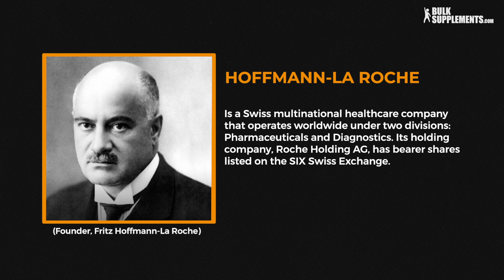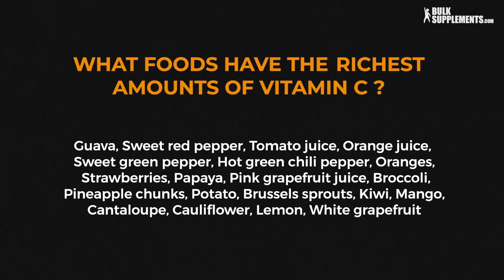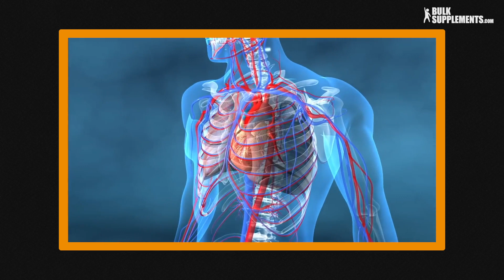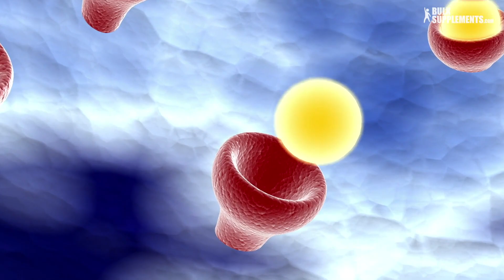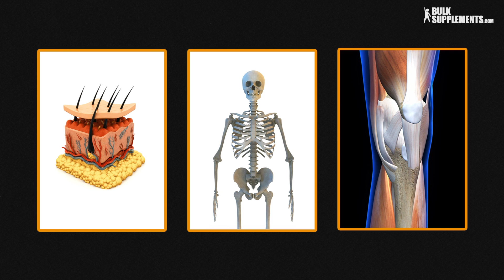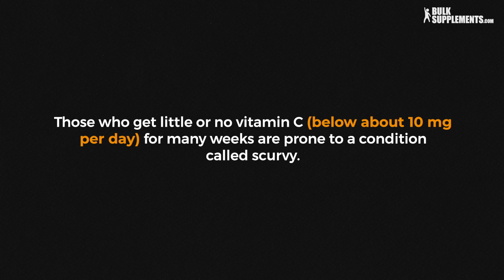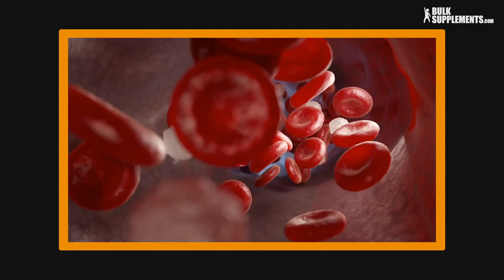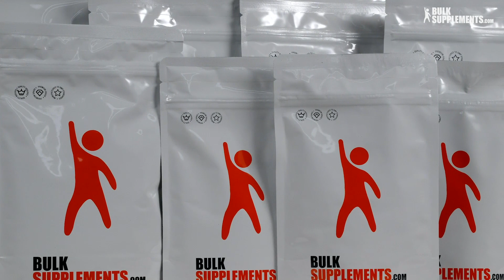Vitamin C (Ascorbic Acid): What it it? What Foods Have It? Benefits, Dosage and Side Effects.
Vitamin C, also known as ascorbic acid and ascorbate, is a vitamin full of benefits found in various foods and sold as a dietary supplement, often used to prevent and treat scurvy. It is an essential nutrient involved in the repair of tissue and the enzymatic production of certain neurotransmitters. It is also important for immune system function. Vitamin C has also been used as an antioxidant.

This particular vitamin was discovered in 1912, isolated in 1928 and became the first one to be chemically-produced (or synthesized) in 1933. Shortly thereafter, Tadeus Reichstein succeeded in synthesizing vitamin C in bulk by what is now known as the Reichstein process (x), allowing manufacturers to mass-produce the product inexpensively. In 1934, Hoffman-La Roche trademarked synthetic vitamin C under the brand name Redoxon and began marketing it as a dietary supplement.

Of course, in more modern times, the term “vitamin C” conjures up visions of orange juice and chewable tablets, mainly for beefing up our immune systems. But how many of us take it as required and what can it do to improve our quality of life?

What is Vitamin C?
Naturally present in some foods, added to others, and available as a dietary supplement, vitamin C is a water-soluble vitamin that is an essential dietary component because of the fact that humans, unlike most animals,cannot synthesize it endogenously. Over the years, vitamin C has been an important physiological antioxidant, and research shows its potential to regenerate other antioxidants within the body, including alpha-tocopherol (vitamin E) (x).

Vitamin C is also known as L-ascorbic acid, and is considered an essential vitamin for a myriad of reasons. According to Erik Levi, a Functional Nutritional Therapy Practitioner at HollisticNootropics.com, “Vitamin C works as a cofactor for many metabolic processes and is especially essential for many gut, brain, and adrenal related actions.”

Some people, before introducing vitamins into their daily schedules, will ask their physician or pharmacist, “Exactly what is a vitamin?” Put simply, a vitamin is both:

An organic compound, meaning it contains carbon
An essential nutrient that the body cannot produce enough of, and which it needs to obtain via food (x)
What Foods Have Vitamin C?
As we have covered already, the human body does not store natural vitamin C, so this nutrient must be obtained through an everyday diet. It is widely accepted that fruits and vegetables are the best food sources of vitamin C, and that patients may meet daily requirements by eating a variety of these healthful foods (x).

So if food is the source, what kind of foods boost the richest amounts of vitamin C?

Guava (raw)
Sweet red pepper (raw)
Tomato juice
Orange juice
Sweet green pepper
Hot green chili pepper (raw)
Oranges
Strawberries
Papaya
Pink grapefruit juice
Broccoli
Pineapple chunks
Potato
Brussels sprouts
Kiwi
Mango
Cantaloupe
Cauliflower
Lemon
White grapefruit
Some fortified breakfast cereals are also a source of vitamin C.

Furthermore, prolonged storage and cooking may reduce the amount of vitamin C in fruits and vegetables, as the nutrient is water-soluble and destroyed by heat.

What is Vitamin C Used For?
Vitamin C is required for tissue growth and repair in all parts of the body, and is often used to form an important protein used to make skin, tendons, ligaments and blood vessels. It also heals wounds and forms scar tissue. Three of its most common uses include:

Immunity – Vitamin C contributes to immune defense by supporting various cellular functions of both the innate and adaptive immune system. Conversely, a vitamin C deficiency normally impairs immunity and increases susceptibility to infections.
Skin Health – What does vitamin C do for your skin? Its antioxidant properties and its role in collagen synthesis make it a vital molecule for skin health.
Wound Healing – Vitamin C is often aligned with wound healing because of its role in collagen formation. Clinical studies provide evidence that vitamin C may significantly accelerate wound-healing in subjects without a deficiency (x).